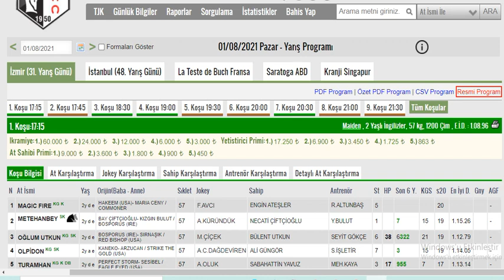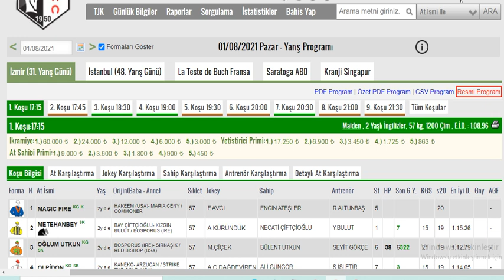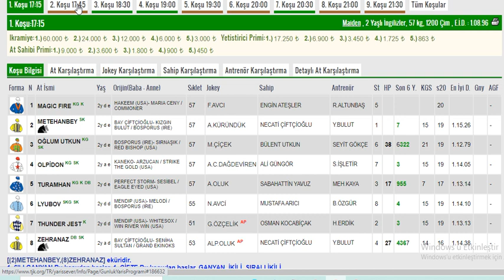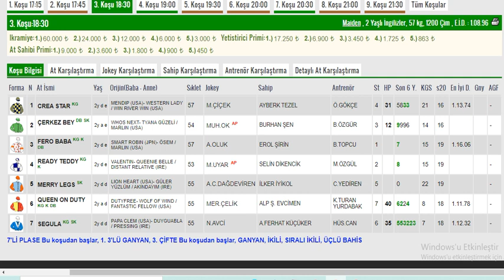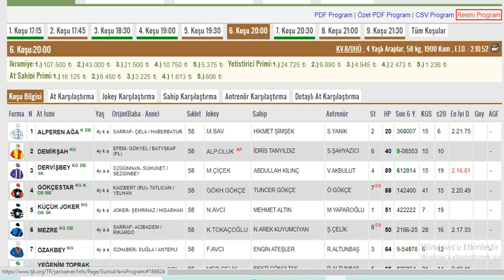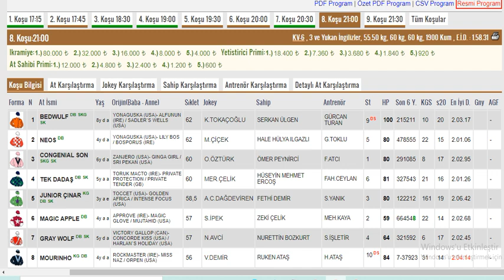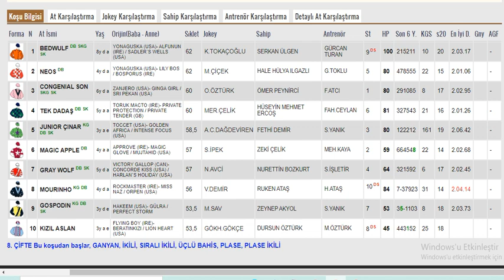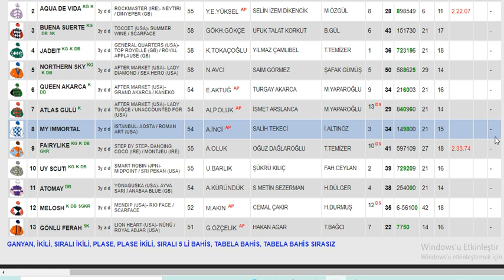1 Ağustos 2021 Pazar İzmir Altılı Ganyan Tahminleri Ve Analizleri